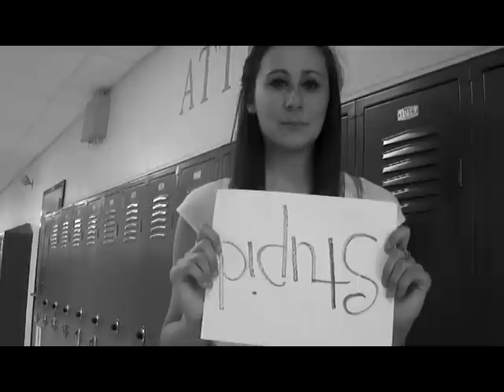Anti Bullying E